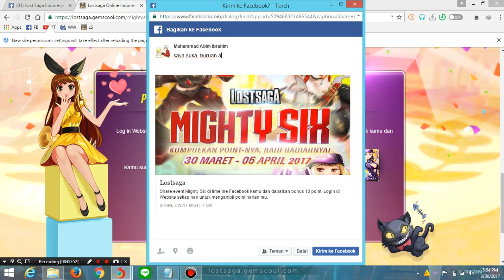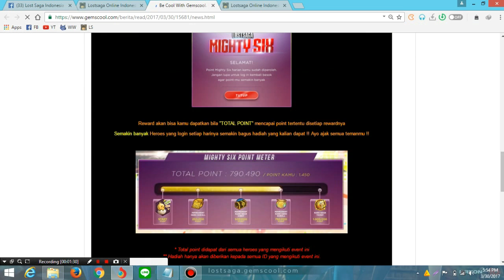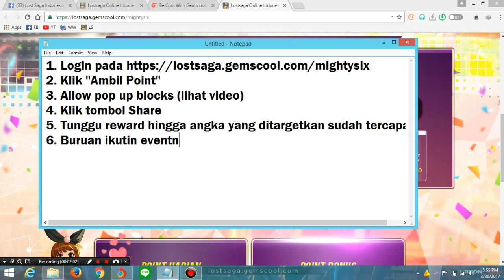Lost Saga Tutorial Event Mighty Six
ayo dapetin rewardnya bersama-sama!!

♫ Kono Te Nobashite

Arigato gozaimas ^-^